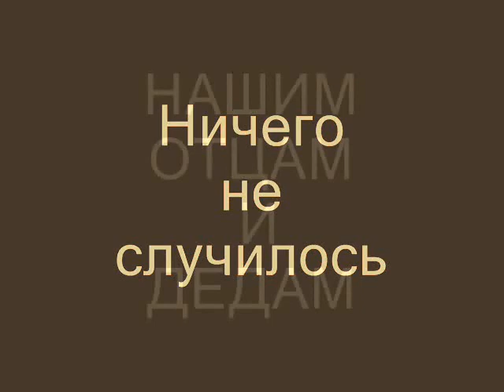Ничего не случилось--песня-WAR. Happens nothing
Песня про войну о наших дедах и отцах
 WAR. Death,Happens nothing SONG